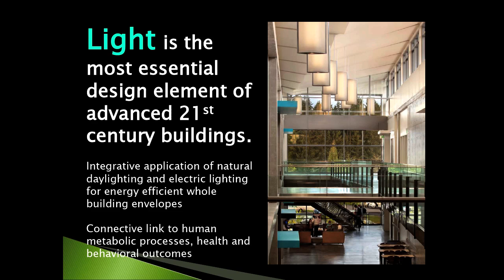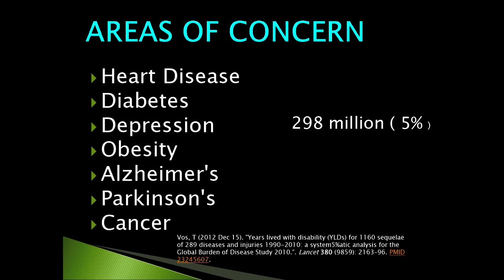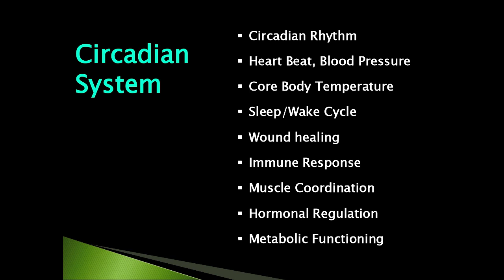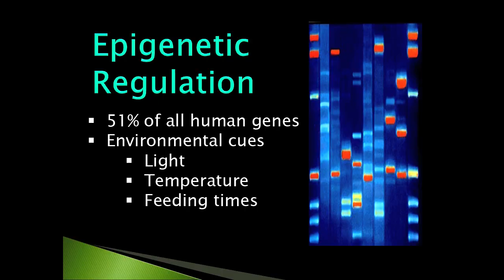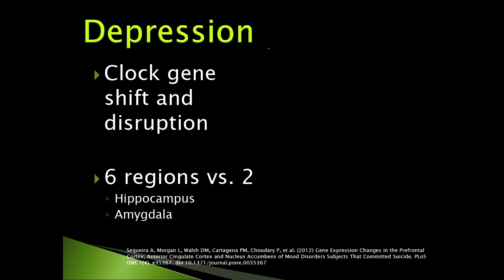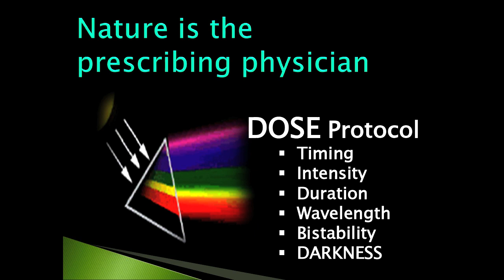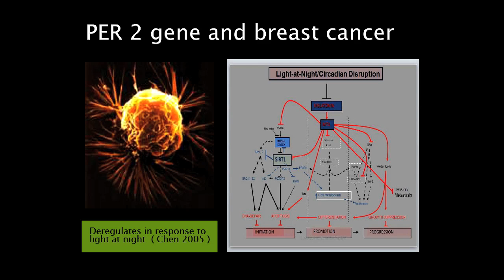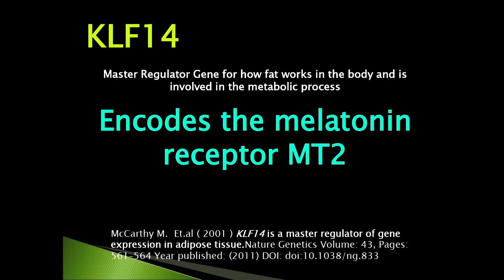Deborah Burnett - Knowledge to practice, epigenetics design and the built environment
Presentation from VELUX Daylight Symposium 2013 in Copenhagen.